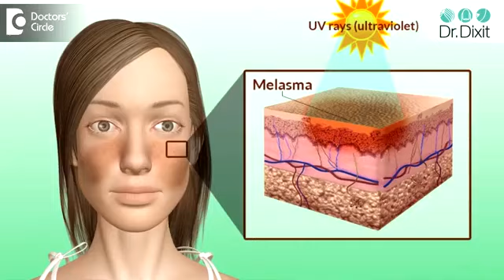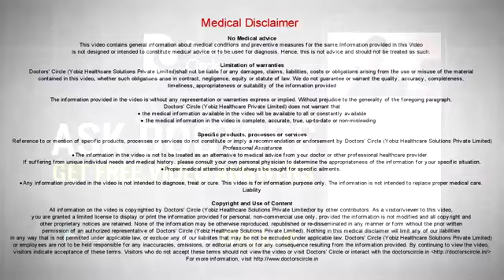WAYS TO GET RID BLACK SPOTS ON FACE | DR RASYA DIXIT | SKIN CARE TIPS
Appointment booking number:
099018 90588